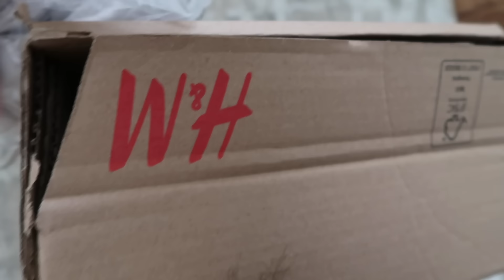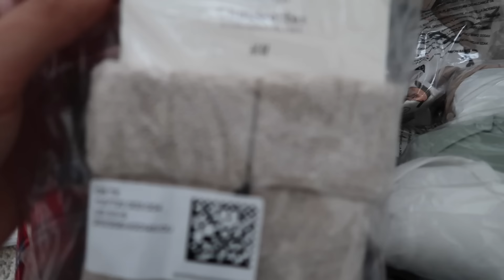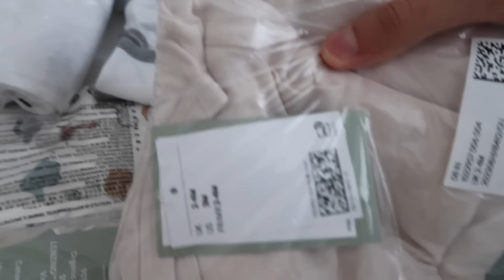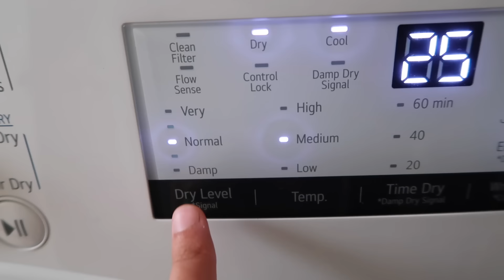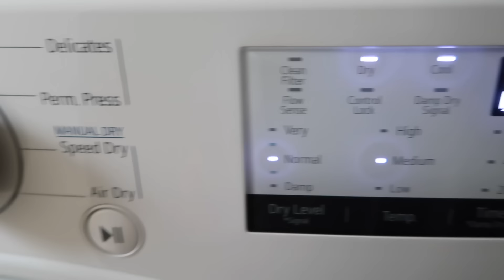США 🇺🇸 НАЧАЛИСЬ СХВАТКИ. ПЕРЕСТИРЫВАЮ ОДЕЖДУ ДЛЯ НОВОРОЖДЕНОГО